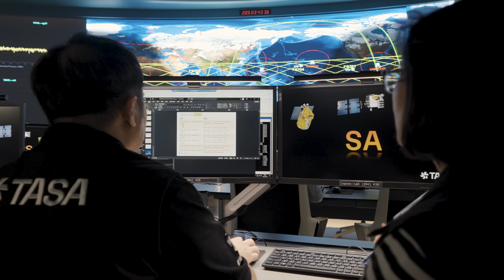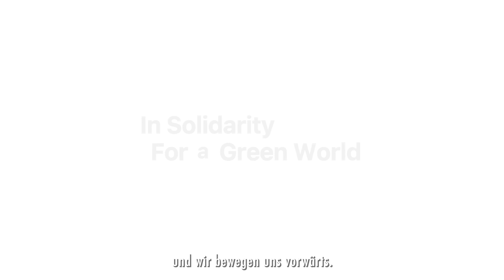Unser blassblauer Punkt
Durch Satellitentechnologie wie den von Taiwans Weltraumbehörde unterhaltenen Formosat-5 hat Taiwan eine neue Sichtweise auf unseren Planeten, den blassblauen Punkt, im riesigen Universum gewonnen. Zum Beginn von COP29 in Aserbaidschan haben wir ein Video mit Satellitenbildern vorgestellt, um Taiwans Bemühungen zu zeigen, unseren Verbündeten und internationalen Partnern beim Kampf um Anpassung an den Klimawandel zu helfen!

ChipInWithTaiwan, Solidarität für eine umweltfreundliche Welt